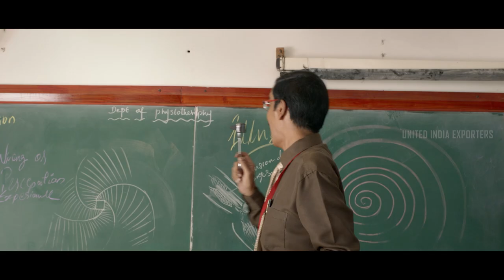Bigil Movie Scenes | That's how Vijay met Nayanthara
uie That's how Vijay met Nayanthara .Watch bigil moviescenes ft. vijay nayanthara jackieshroff kathir vivek danielbalaji yogibabu directed by atlee while arrahman composed music. Bigil is a 2019 Indian Tamil-language sports action drama film directed by Atlee and produced by Kalpathi S. Aghoram under the banner AGS Entertainment. The film stars Vijay in the title role and dual roles as a father and son, while Nayanthara, Jackie Shroff, Vivek and Kathir appear in other prominent roles.

Synopsis:-

Michael Rayappan is a gangster from Royapuram, Chennai who works to help his slum. He has a comical relationship with Angel Aasirvatham and a running feud with Daniel, a rival gangster. One night, Daniel attacks Michael and his close friend Kathir, who is the coach of the Tamil Nadu women's football team.

Movie Credits:-

Written & Directed by Atlee
Starring: Vijay, Nayanthara, Jackie Shroff, Kathir, Vivek
Cinematography:  G. K. Vishnu
Editing: Ruben
Production Company: AGS Entertainment